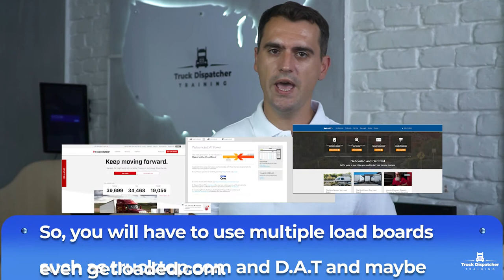You SHOULD know these 7 steps to become a freight broker | How much can a freight broker make?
Click the link to discover more about "You SHOULD know these 7 steps to become a freight broker" topic , you must

This video is about "You SHOULD know these 7 steps to become a freight broker" subject information but we also try to cover the following subjects:
-how to become a freight broker
-how to become a freight broker agent with no experience
-freight broker tips

 Producing a video is hard, you have to invest hours of work. We tried to produce a good video clip regarding how to become a freight broker
You SHOULD know these 7 steps to become a freight broker is a trending subject and I tried to create a video clip around this subject

Problems viewing the vid?
The video streaming quality you can expect at least 73% of the time when you view YT on an ISP ( Web Service Service Provider) in a specific location. Here's what each rating means:

* HD Verified: you should expect smooth playback many of the time when seeing HD YouTube vids.
* Standard Meaning: you ought to expect smooth playback on standard-definition YouTube videos (360p) and might experience periodic disturbances on high-definition YouTube videos (720p and above).

We hope you have actually gained some useful details by now, The next action is to do something about it and give us a possibility to make things much better. See you on the other side!
This YouTube channel has various other similar video clips regarding how to become a freight broker, how to become a freight broker agent with no experience and freight broker tips Please check them out

If you liked this video, crush the Like button as well as send it to a friend.
 freight broker business freight broker training what is a freight broker